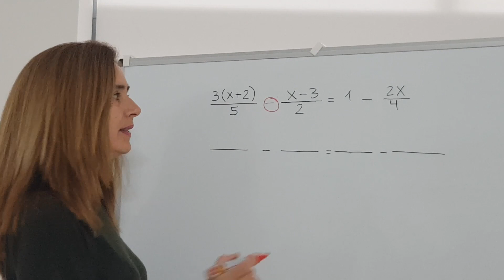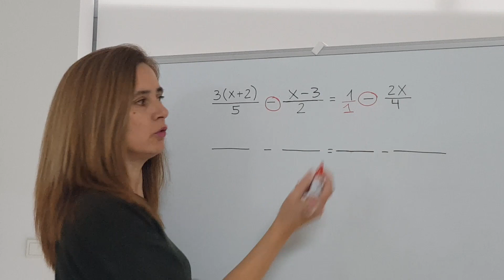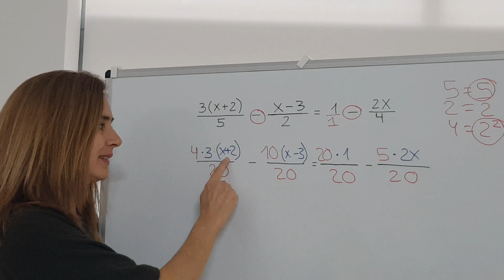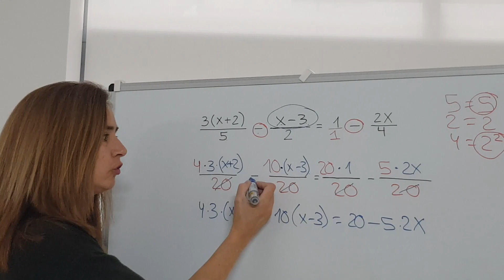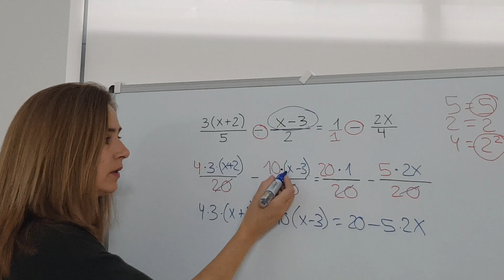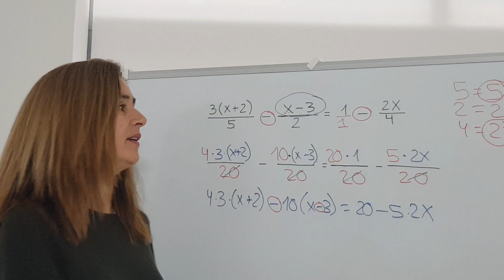Este error con el signo suspende muchas ecuaciones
En este vídeo te explico uno de los errores más comunes en las ecuaciones de primer grado con denominadores.

Si fallas el signo, el ejercicio está mal aunque el procedimiento sea correcto.
Ideal para ESO y exámenes.